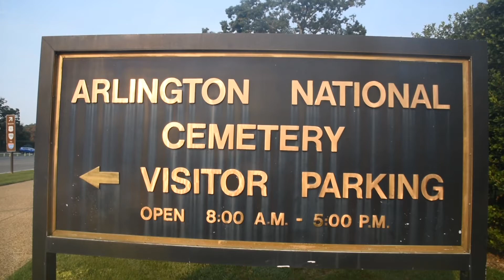Arlington National Cemetery, Northern Virginia, USA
Arlington National Cemetery, Northern Virginia, USA, August 2021.  "It's the final resting place of soldiers who gave their lives in service to the country.  Two of America's former presidents, John F. Kennedy and William Howard Taft are buried here and also the crew of the Challenger Space Shuttle."